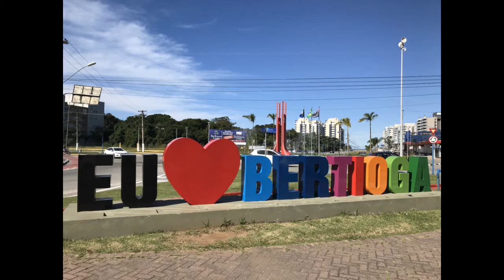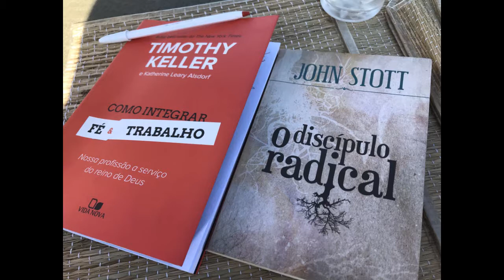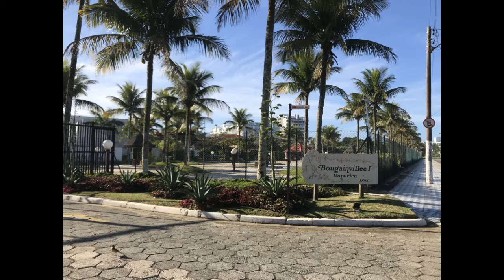Bertioga SP maio 2021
Alguns dias em Bertioga com isolamento social e cuidados para evitar contaminação de Covid e na volta uma passada rápida em Embu das Artes